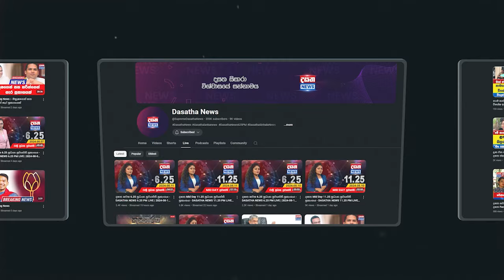ලිෆ්ට් එක නවත්තලා සජිත් මාධ්‍යවේදීන්ට දුන් අවවාදය